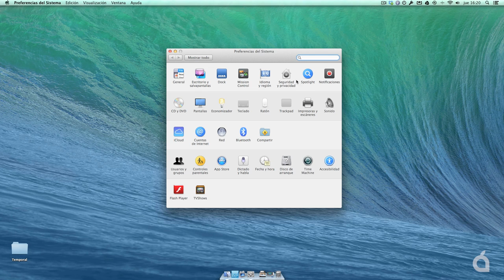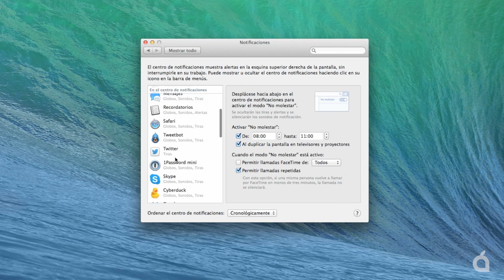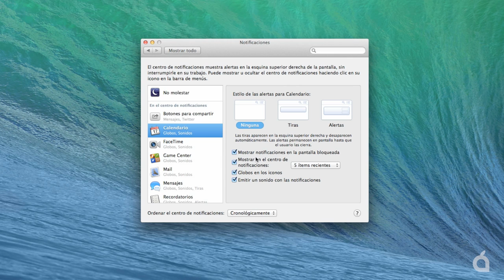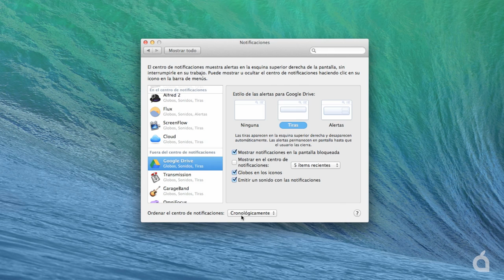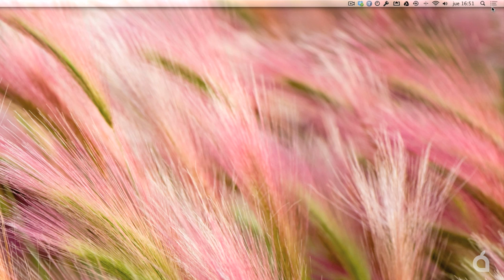OS X Mavericks: Centro de Notificaciones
Repasamos una de las últimas funcionalidades incluídas en OS X: el Centro de notifiaciones. Una característica que resulta muy útil pero debemos configurar correctamente para que no termine siendo algo caótico.